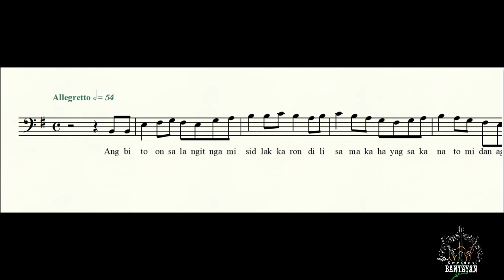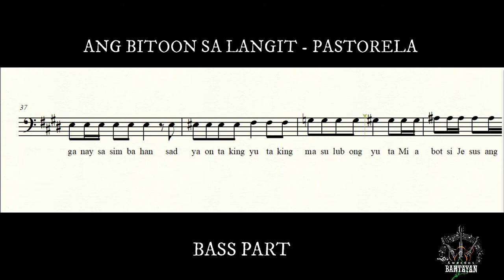BITOON SA LANGIT - Pastorela Entrance (BASS PART)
(To be sung during the start of Misa De Gallo masses (excluding Mass of the Day), and in all the masses from Christmas Day to Three Kings.)